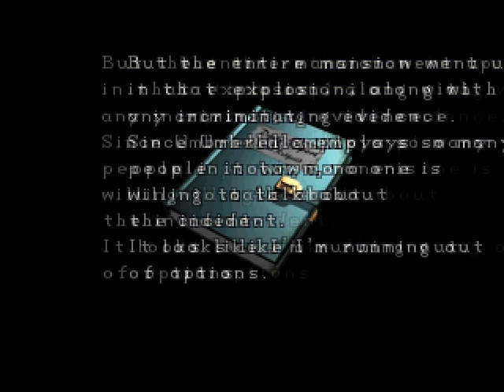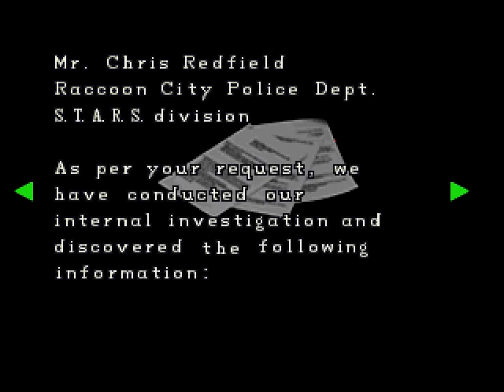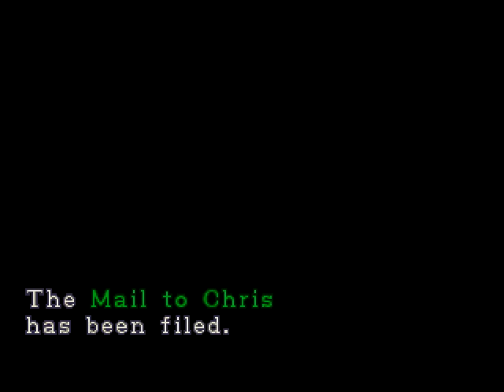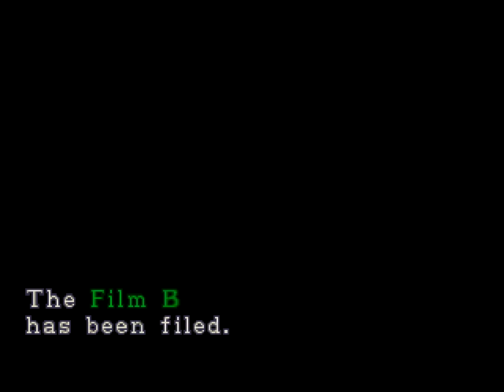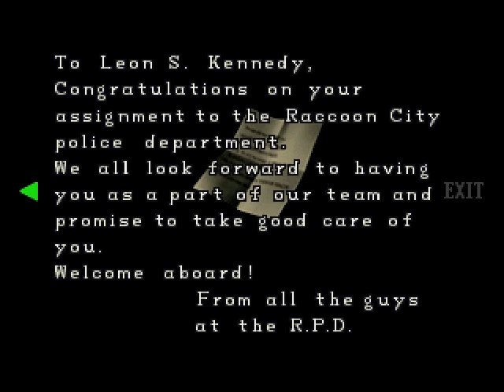Resident Evil 2: Dual Shock Ver. - DarkEvil87's LPs - LP [Part 5/18] [Claire B - Original Game]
In this video I show you how to beat the fifth part of Claire Redfield's scenario B (there's another character, called Leon Scott Kennedy, and four moderately different scenarios, two for each character, which I've all done, on Original Game) in Resident Evil 2: Dual Shock Ver. on Original Game for the PlayStation. Note that each character's scenario A happens if you simply start a new game with that character. When you complete that scenario you get a clear game save which, if loaded with the remaining character, will essentially start a new game on that other character's scenario B.

Watch this part and more in the "Resident Evil 2: Dual Shock Ver.